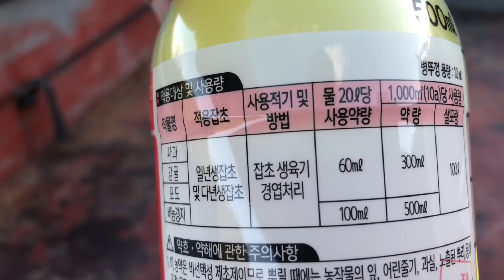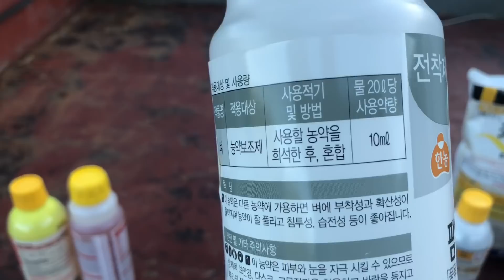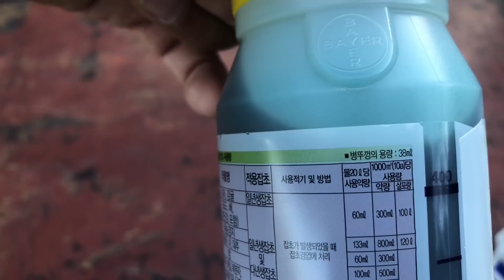제초제 4배에서 -8배 효과를 보는방법은